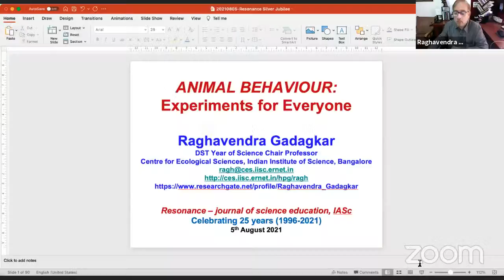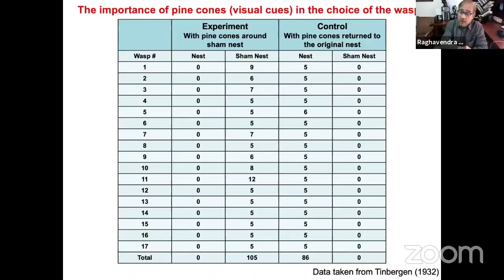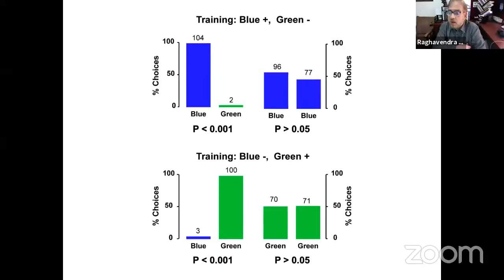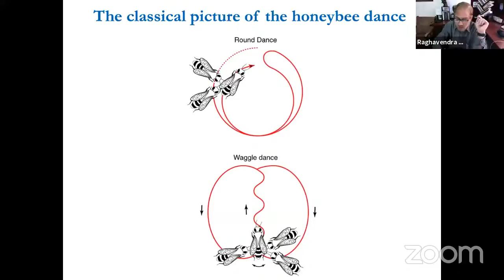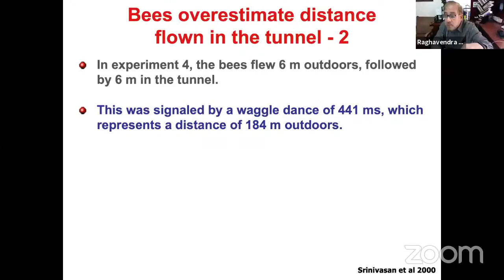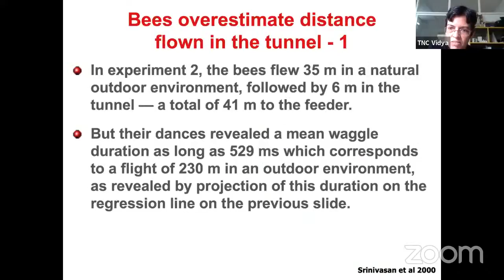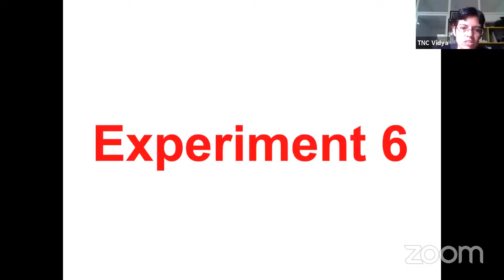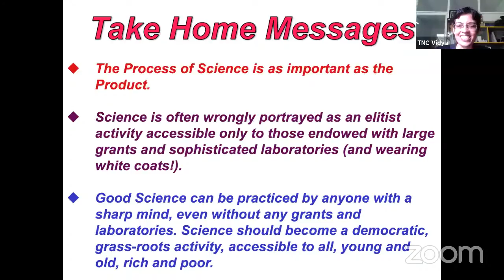Resonance Lecture Series (UG Students)